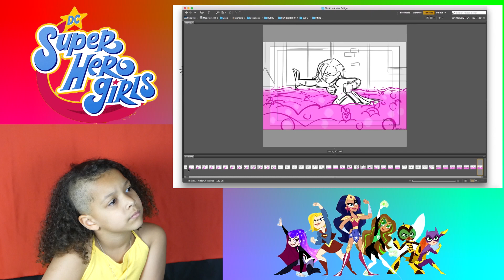The super crew behind the super girls | storyboards